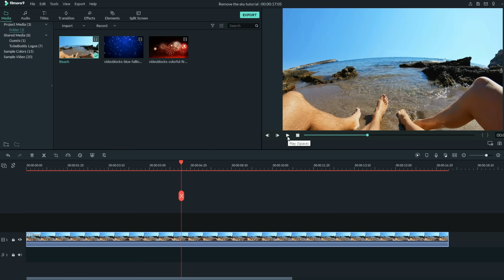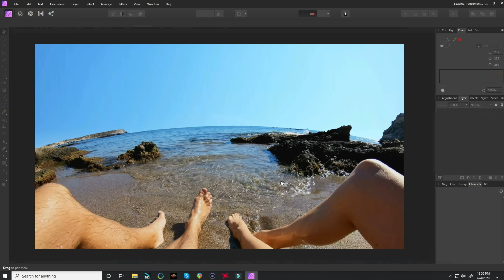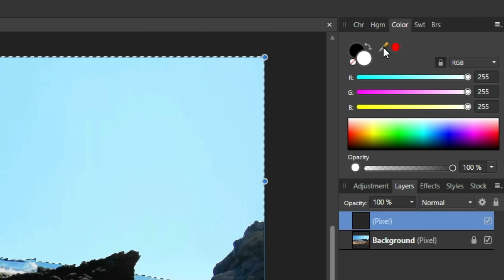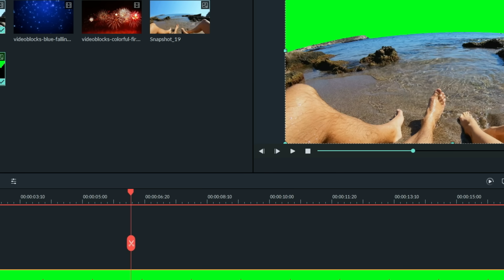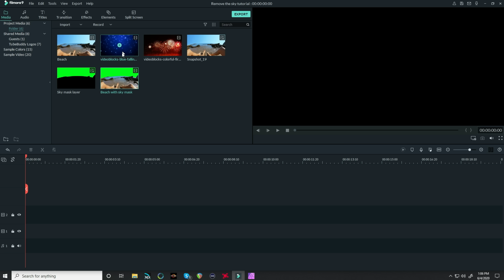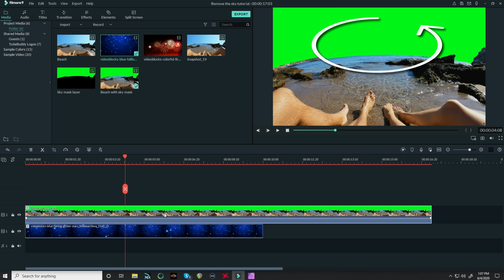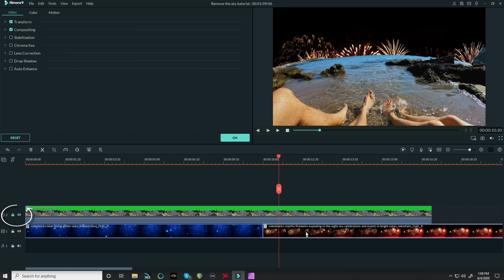Remove The Sky in Filmora9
Want to learn how to remove the sky in Filmora9? Stick around, I'll show you how!